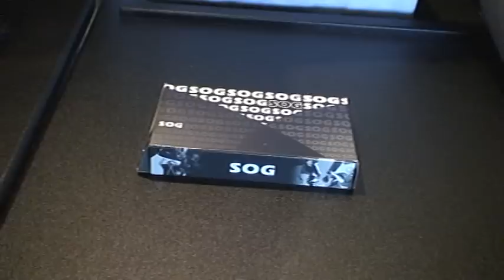SOG Flash II Review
Reviewing the awesome SOG Flash II spring assist knife.